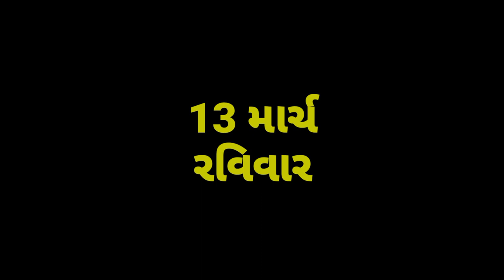મારા પપ્પા ના ભાઈ ને ભાભી મારા મોટા બાપુ ને મોટા બા Narshi bhai Vlogs